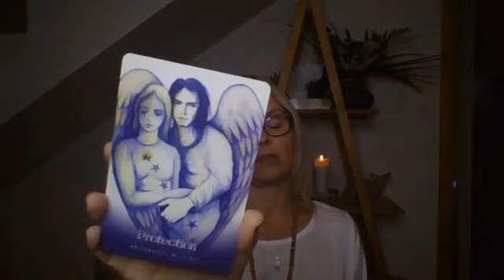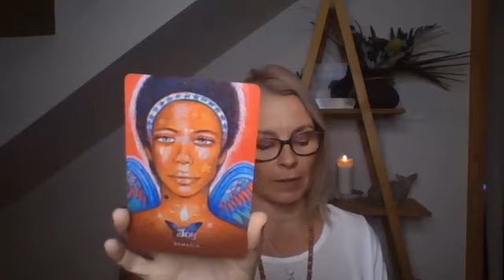Healing Trauma for the Collective & lose some Tummy Fat!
You are not broken- !! why energy sensitives can feel overwhelmed by vibes and suffer with sensiivity, anxiety and chronic conditions. Discover why sensitivity and intuitive awakening is occuring at this, the most vital moment in history and why YOU are here! plus receive your Archangel Michael guidance for the week ahead
Rachel Scoltock is an
Energy therapy expert, Angel Medium and Author
Are you ready to learn more about your energy and release sabotaging fear vibes for ever, do you want to attune your energy to a higher level so you can finally connect with your purpose, divine abundance and healing?
I invite you on a 30 minute RichAngel call with me to map out your energy and the healing path way you can take with my healing immerson

To work with Rachel or discover her readings and services go